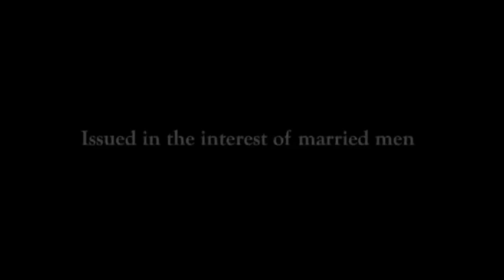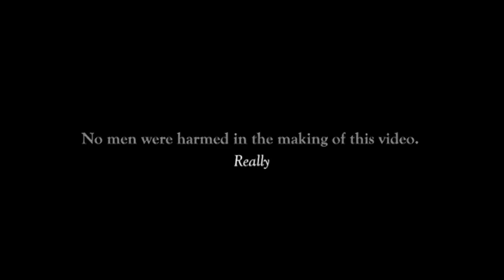TBZ - Happily Married Men | Music Video | Bang Bang Films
Client : TBZ Jewellers
Agency : Ogilvy One Worldwide
Production House : Bang Bang Films
Founder & Managing Director : Roopak Saluja
Group Head of Production : Cyrus Mendes
Senior Producer : Chahna Rupani
Producer : Ujaala Chaudhuri
Director : Pratap Manohar
Line Producer : Chetan Kale
Production Team : Jiten Arora & Nitin Ambekar
DOP : Jay Oza
First AD : Okeef Attari
2nd AD & DA - Rayit Qazi
Art Design : Swapnil Suraikar
Casting : Vikas Gupta
Styling & Costumes : Setu Shah
Hair & Make Up : Rohini Foregard
Offline Editor : Utsav Bhagat
Grade : Naveen Shetty
Online : Amit Chitnis
Music Director : Kaizad Gherda
Singers : Siddharth Basrur + Princeton + Vishwesh Krishnamoorthy
Sound Design & Sound Engineer : Deepangshu Roy